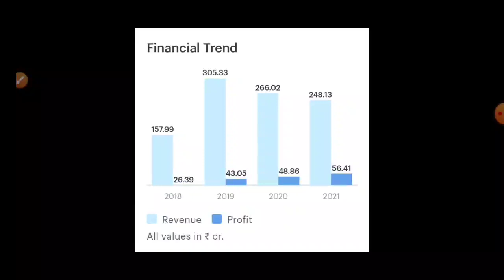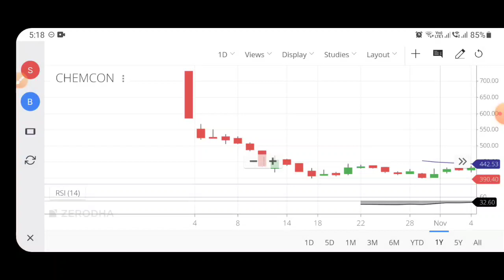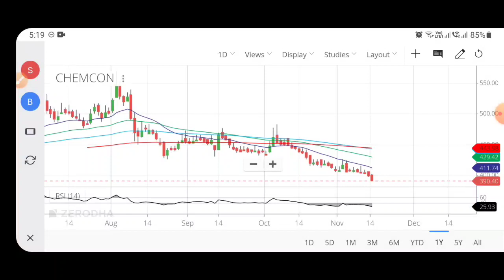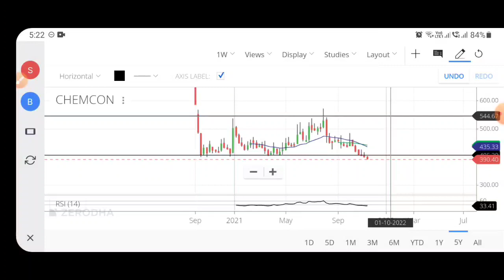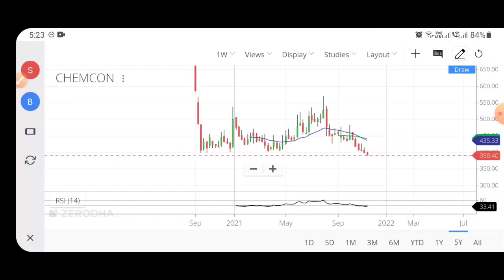Alert!⚠️40% Crash होगा!😱Chemcon Share Analysis | Chemcon Speciality Chemicals Share Analysis